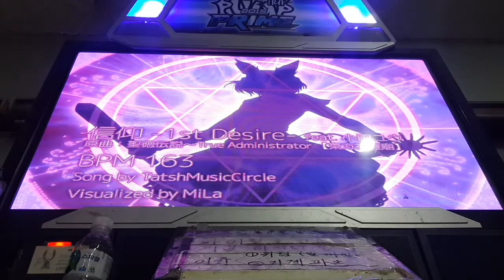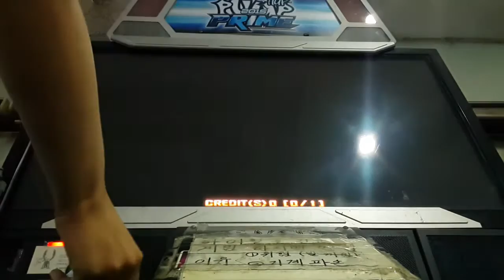[PUMP IT UP PRIME] Creed ~1st desire~ D23 Rank VJ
Slight improvement. Stamina is bad T_T.